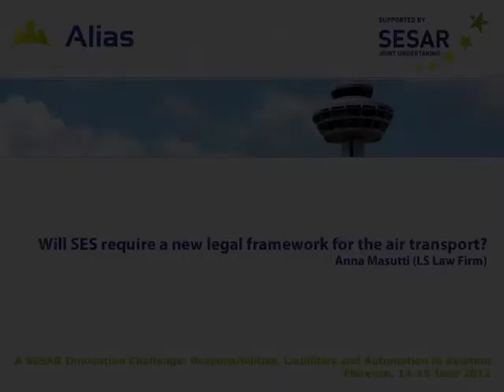Anna Masutti - Will SES require a new legal framework for the air transport? (1st ALIAS Conference)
What would happen if an air disaster happended in Single European Sky environment, characterized by innovative technologies and high level of automation? Who should be considered liable if a failure occured in a technical system and caused an accident?
Anna Masutti (LS Law Firm) presents the current european regulation framework, made of regulation regarding the liability of the air carriers and the liability of the air operators but dramatically lacking of specific or similar regulation for other entities involved, or which could be involved, in an accident (for example Air Navigation Service Providers, airport operators, aircraft manifactures and system designers).
Is this framework sufficient to identify the liable parties or to compensate the victims when an accident occurs?
Anna Masutti discusses this topic and addresses concerned open issues.